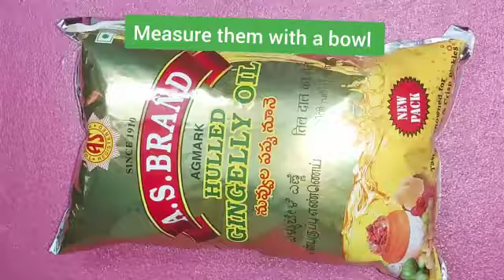Andhra Special Avakaya ll Mango Pickle ll Avakaya Pachadi ll Avakaya ll Mamidikaya Pachadi